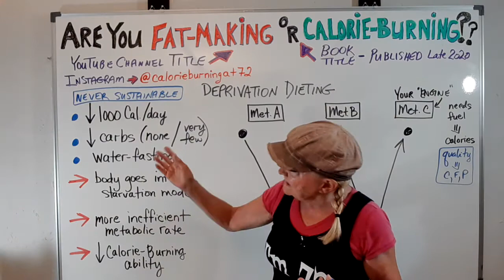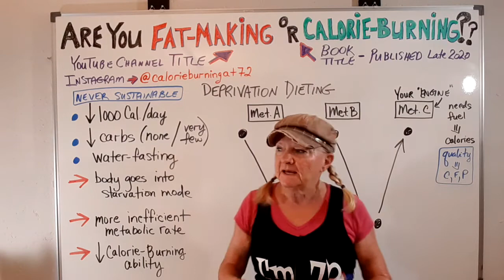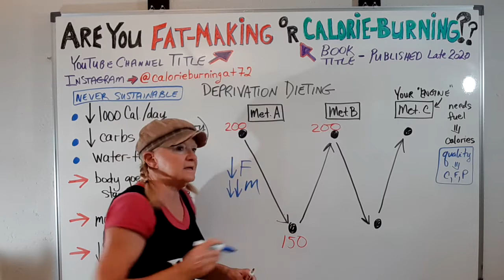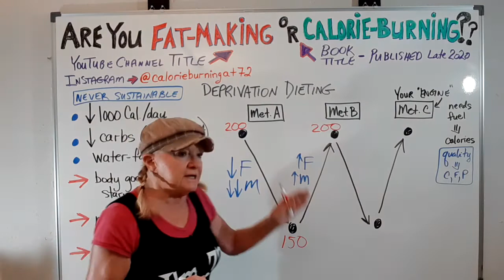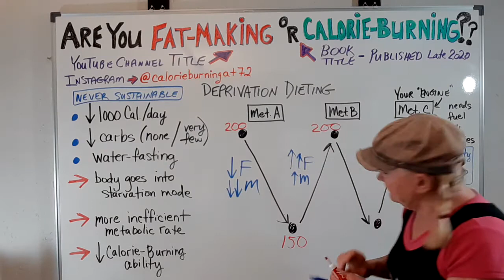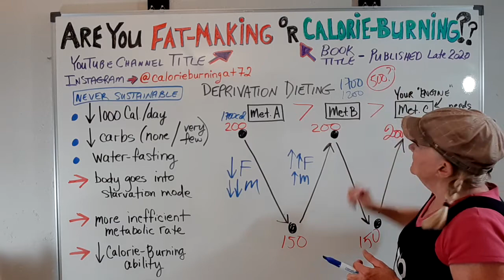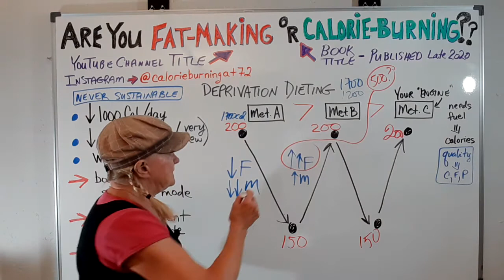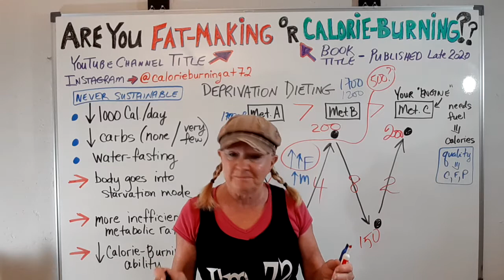Deprivation Dieting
There are many different deprivation diets but none are sustainable. You'll discover that you'll regain much of the lost weight and look even bigger once you start eating again. Why is that? What happens inside your biochemical body when you starve yourself of sufficient calories? What happens to your metabolism and your calorie burning ability? Watch this whole video to find out why people look fatter after regaining the lost weight. Discover why you have to eat more than what's on a deprivation diet in order to lose overall weight and body fat more sustainably. And find out what my next video will be about -- some of you may be upset with me as a result!!